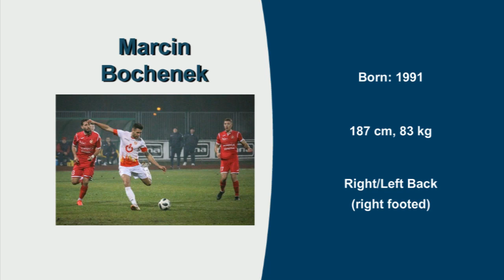Marcin Bochenek, Season 18/19, Right Def. Znicz Pruszkow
Sezon 2018/19 Znicz Pruszków part1.